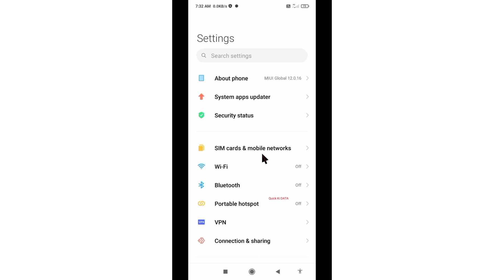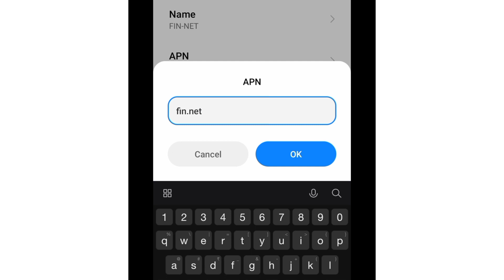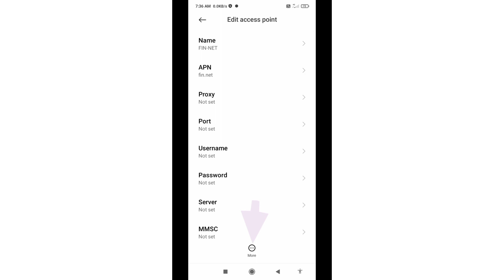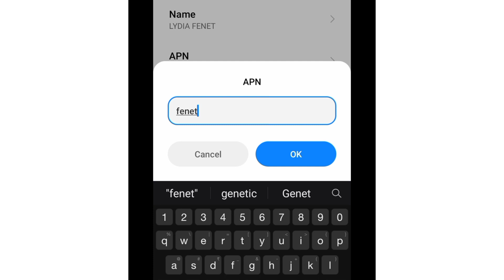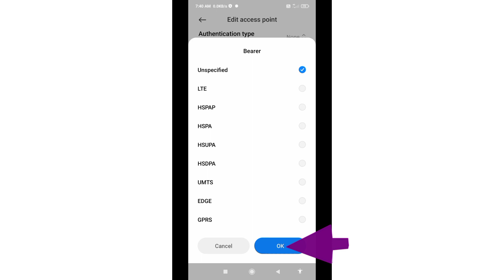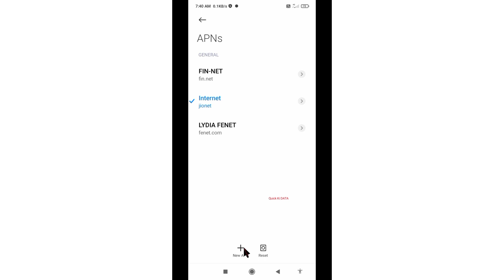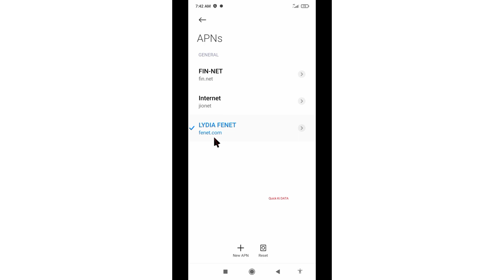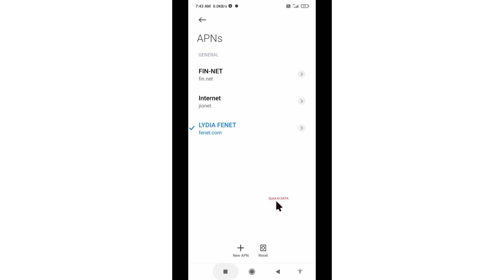get speed 70 mbps using 5g apn settings | any sim card using 5g beta testing apn 2022